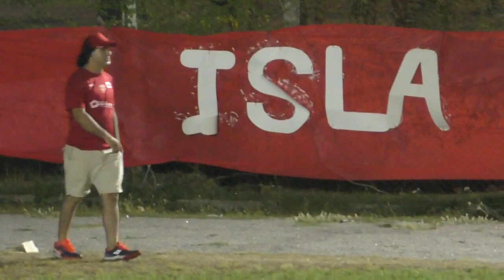8va Fecha - Tercera hora - ISLA MALA 1 vs CHARRUA 1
Se disputó la 3era fecha de la segunda rueda, con un marco de publico impresionante. Cerca de las dos mil personas asistieron a ver los partidazos el sábado 28/01/2023
Entradas vendidas: 1360

PARTIDO: Goles (2) Matias Diaz IM
                              (7) Maicol Diaz CH